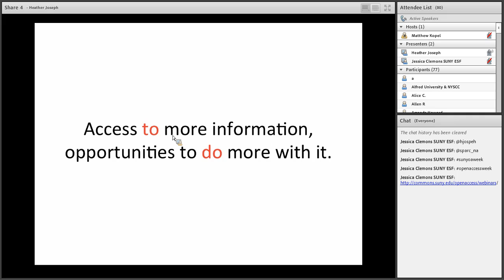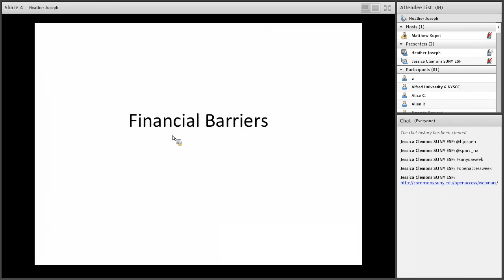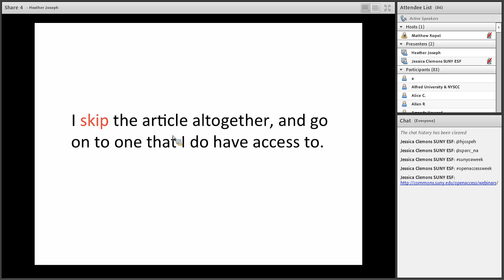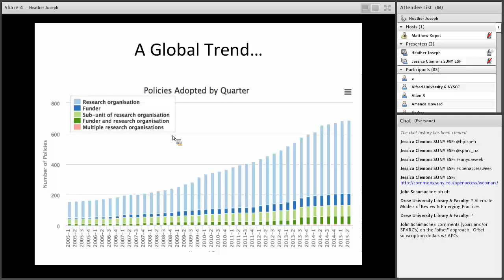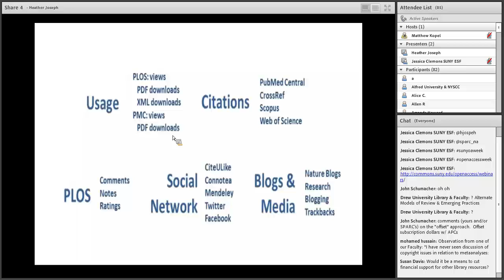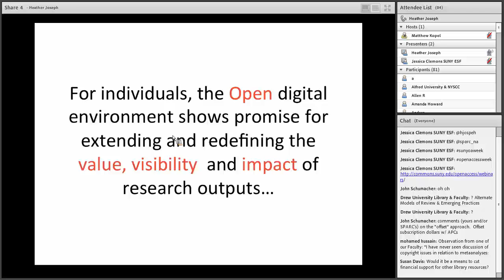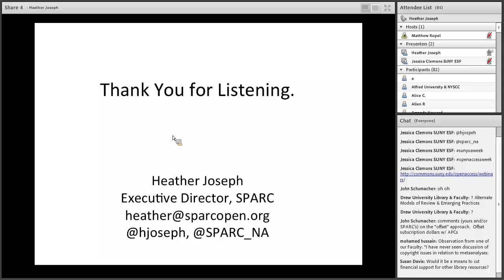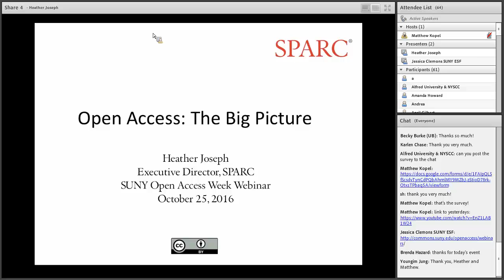The Bigger Picture of OA: Alternate Models of Review & Emerging Practices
Presented By Heather Joseph, SPARC

The traditional peer review process began in the 18th Century. How has the scholarly and publishing community adapted that process to more efficient and modern means? What established and alternative methods have emerged since that time? Join Heather to learn about a wide range of open access models and what the future of OA publishing might be like.

Heather Joseph serves as SPARC’s (the Scholarly Publishing and Academic Resources Coalition) Executive Director, leading the strategic and operational activities of the organization. She has focused SPARC’s efforts on supporting new models for the open sharing of digital articles, data and educational resources. Under her stewardship, SPARC has become widely recognized as the leading international force for effective open access policies and practices.